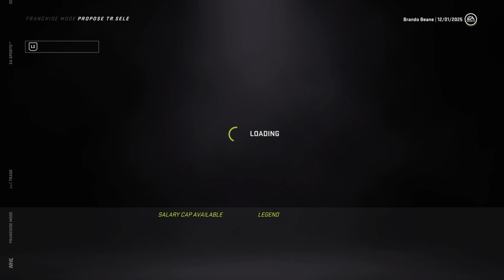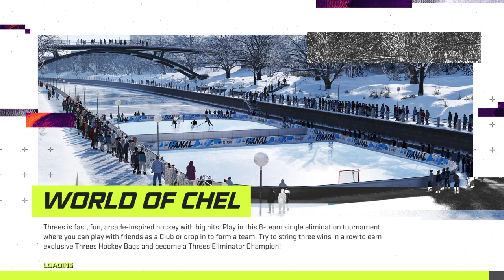The Buffalo Bulls Expansion Franchise(the last season)// PATTY KANE!!!!!!!